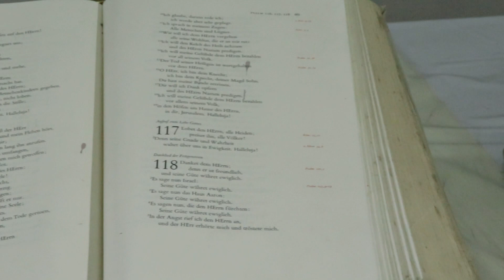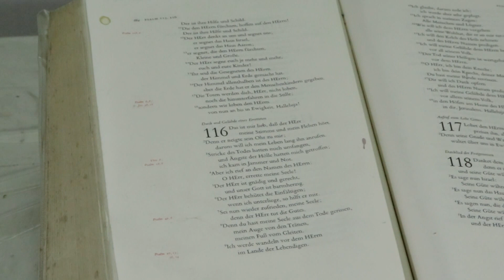Culto IERP - 22/10/2023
21° domingo después de Pentecostés.
Pastor Delcio Källsten, Congregación Evangélica Alemana Ramírez, Iglesia Evangélica del Río de la Plata.